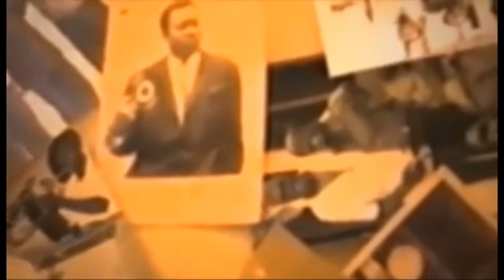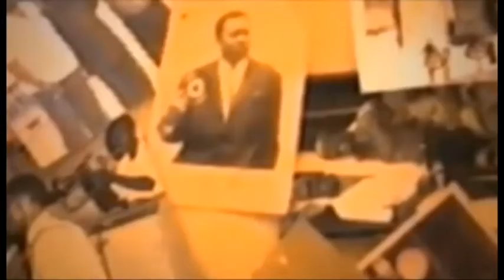PASTEUR PIERRE KAS A DEMONTRE BA KISI YA PASTEUR MUTOMBO NA BA SIGNE SANTANIQUE SOMO